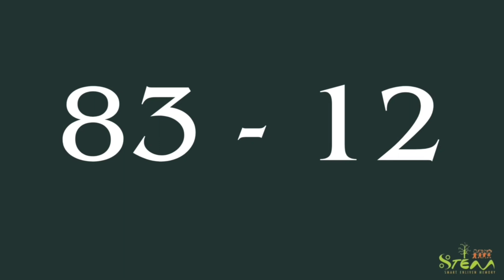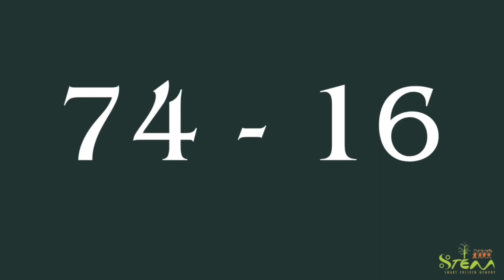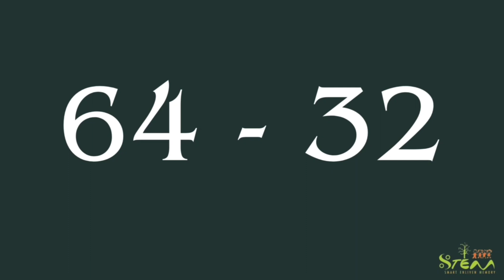SUBTRACTION | SPEED MATH | PRACTICE SHEET 5